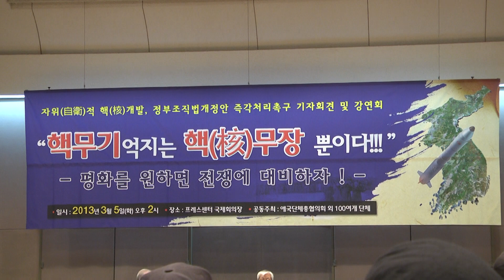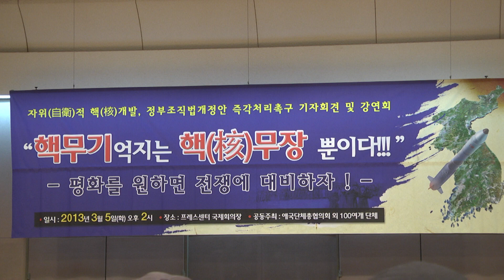[자위적 핵무장-새 정부 출범 촉구 강연회] 김형좌 목사 : 행동 나서자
사회 이희범 공교육살리기국민운동 사무총장. 2013년 3월5일 오후 한국프레스센터 국제회의장. 애국단체총협의회 주최.